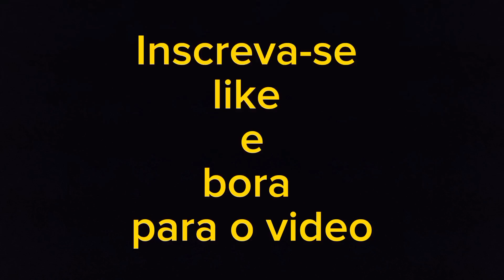Boca morreu de medo do cachorro e tomou uma mordida 🤣